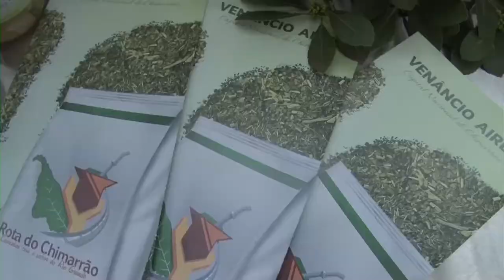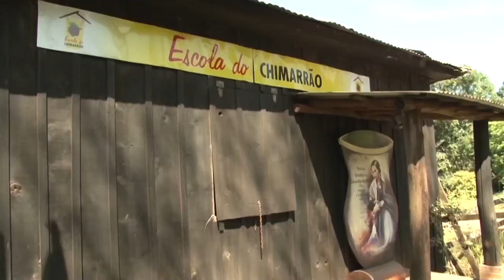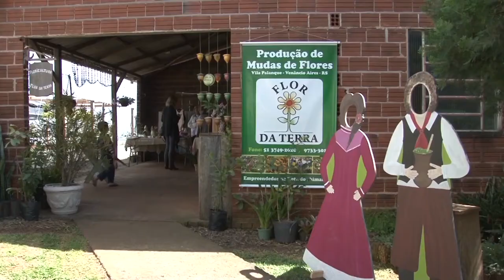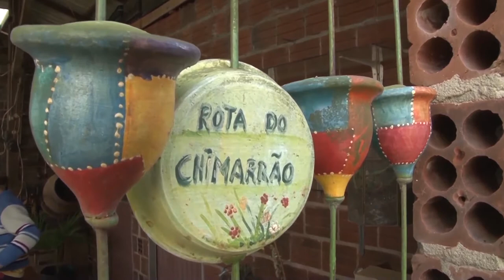Rota do Chimarrão - Rio Grande Rural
Na semana em que comemoramos o Dia do Chimarrão, vamos mostrar um local que preserva essa cultura tão presente na tradição gaúcha. Em Venâncio Aires-RS, conhecida como a Capital do Chimarrão, a Rota do Chimarrão é um passeio típico da cultura gaúcha, que preserva a colonização alemã, onde o visitante desfruta belas paisagens, arquitetura e gastronomia.